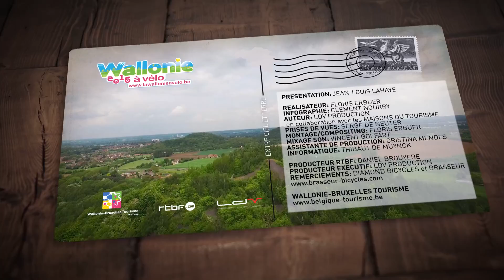Boussu | La Belgique entre ciel et terre